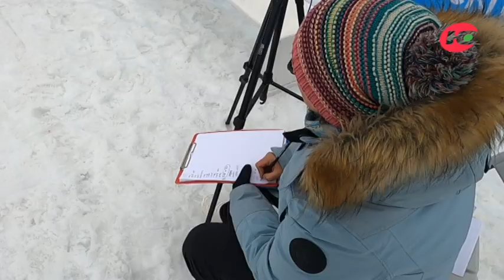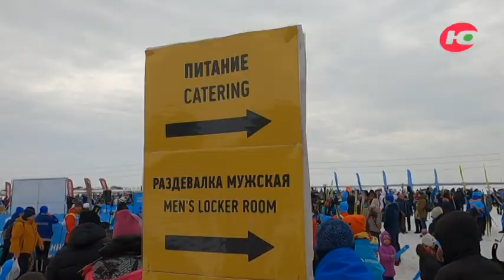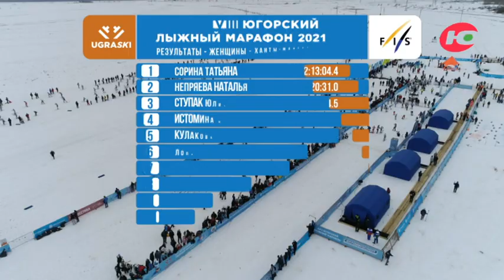Фильм Югорский лыжный марафон 2021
Хронология событий Югорского лыжного марафона 2021. Ежегодно в «Югорском лыжном марафоне» принимают участие более 3000 любителей и профессионалов в лыжных гонках, в том числе олимпийские
чемпионы и чемпионы мира.